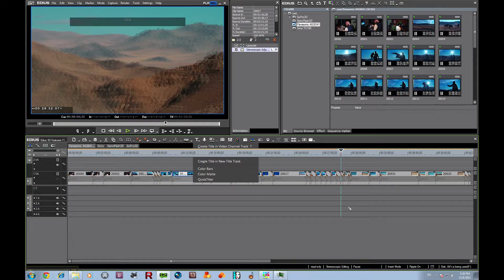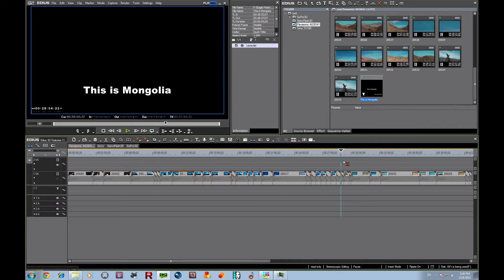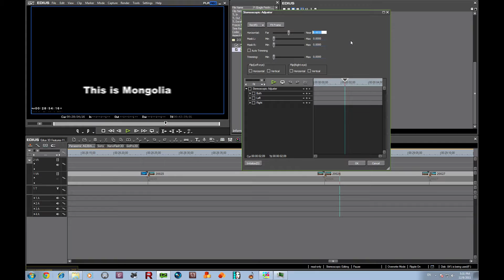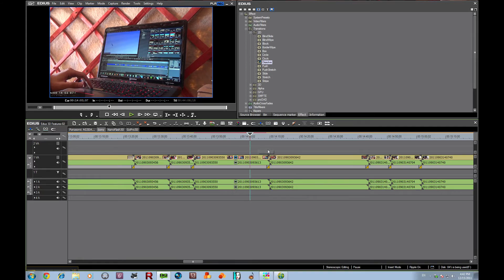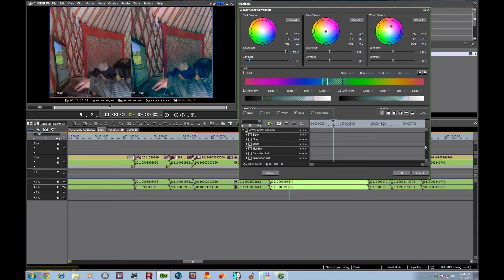Grass Valley Edius 3D Training Part 8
This is the last of an 8 part tutorial series. I'm going to show you the newest, easiest to use 3D editing toolset. Grass Valley has just released Edius for 3D.
Now, you may not be acquainted with Edius, but after watching this you will want to be.
Edius' moto is "Edit Anything" and with the additional 3D capabilities is truly does.
From SD to HD to 4k, NTSC or PAL, you name it handles it and gives realtime playback with no special hardware.
Grass Valley has an amazing offer to entice you into trying Edius.
A free 30 day trial.
But this is like no other you've ever heard of.
Every month Grass Valley will release an update for Edius 3D and you
can download this upgrade and get another 30 day trial.
During my time as a beta tester, I had the opportunity to become fully
familiar with Edius' capabilities and its promise to be the foremost
real time 3D editing software available.  This tutorial explains how
easy it is to adapt to Edius' basic features.
It also details the operation of its more intricate tools and options.
If you want to know more or if you want more see training tutorials, go to my web